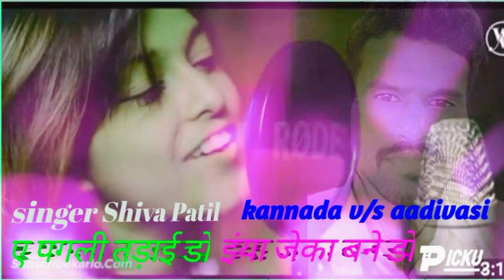एक पगली तड़‌ई डो इंया जेका बने डो Aadivasi korku new video song love video song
coming soon
aadivasi_korku new video
एक_पगली_तड़‌ई_डो_इंया_जेका_बने_डो
Aadivasi korku